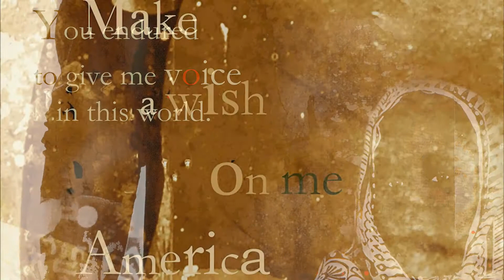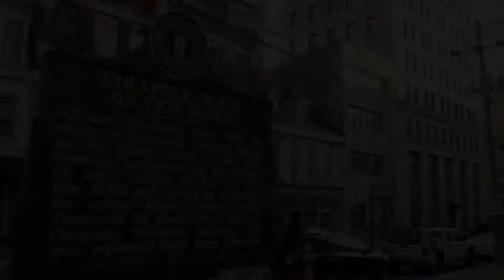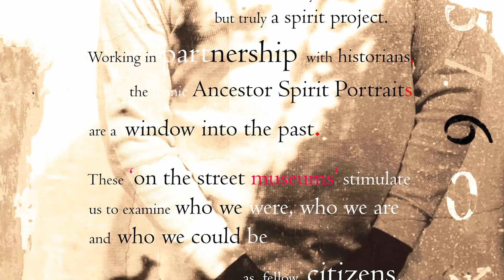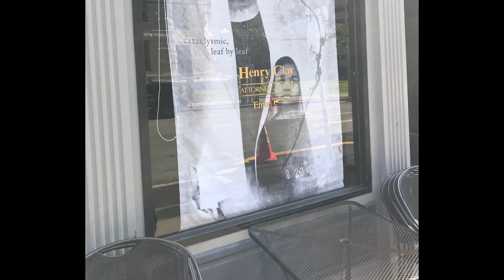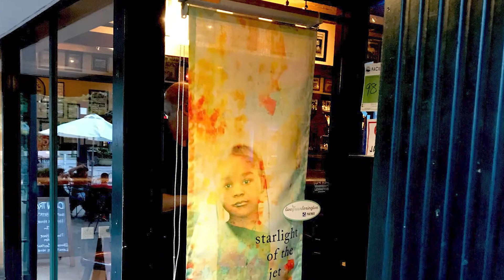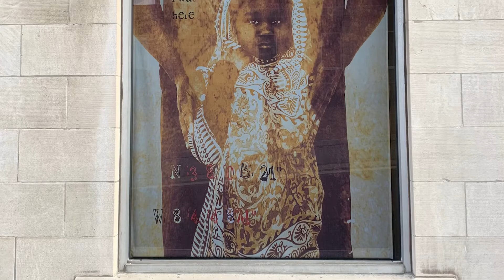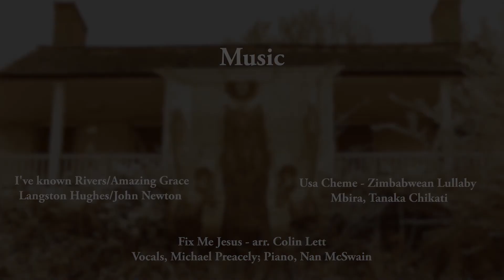I Was Here Project Overview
One of the foundational precepts of the project is to take the humanities out of the museum, the university, the art gallery, and bring them onto the street so that citizens come face to face with a visual history lesson rarely, if ever, encountered on the streets of America.